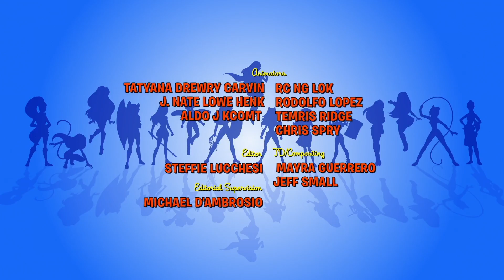Humørringen | 506 | DC Super Hero Girls på Dansk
Følelserne løber af med dem, da Star Sapphire ødelægger sin ring. Kan hun få alt tilbage til normalt igen før hendes super følelser ødelægger skolen?